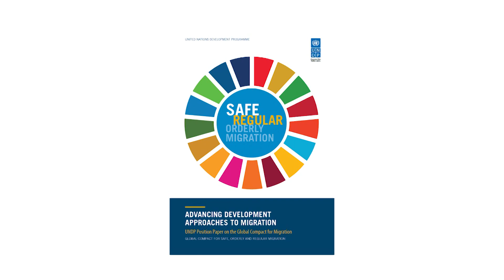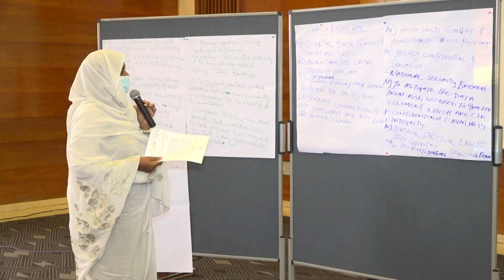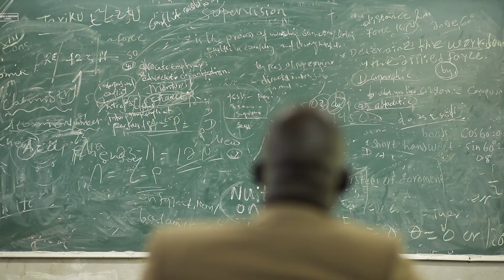IGAD Launches its First ever Migration Statistics Report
The IGAD region is characterized by migratory movements driven by multiple political, economic and environmental factors, hosting roughly 4.5 million refugees & asylum seekers, and around 12.3 million internally displaced persons the IGAD region ranks as one of the leading Migration host area.

In line with Objective 1 of the Global Compact for Safe, Orderly and Regular migration, IGAD has embarked on the collection and utilisation of reliable, disaggregated migration &displacement data essential to inform evidence-based policy-making which offers lasting solutions for migrants, refugees and IDPs in the region.

In collaboration with partners IOM, Statistics Sweden, AUC, ILO and GIZ, IGAD is supporting it’s member states to launch a regional data harmonisation process, initiate a plan of action for regional coordination, and establish national technical working groups on migration and displacement data.

In line with these efforts, the first edition of the Migration Statistics Report for the IGAD region marks an important milestone. It is the first wide-ranging collection of migration statistics in the region and substantially enhances the knowledge base on migration and displacement dynamics in the region. The report provides a comprehensive summary of migration statistics in the IGAD region